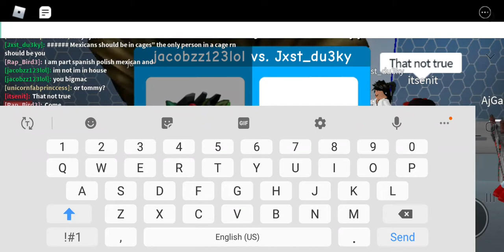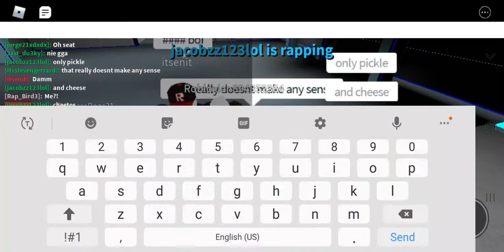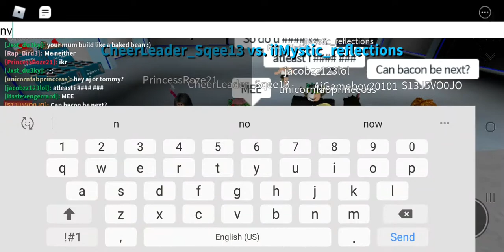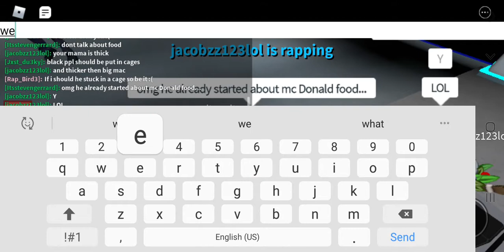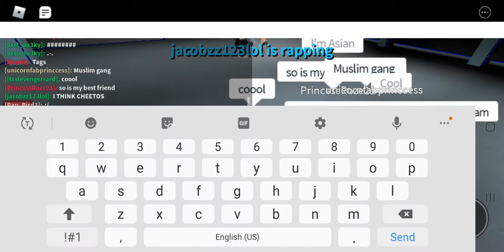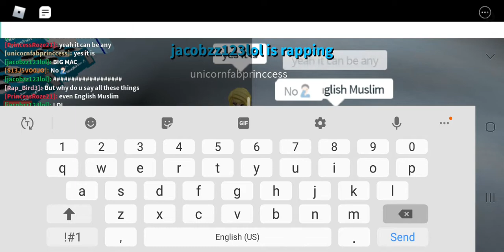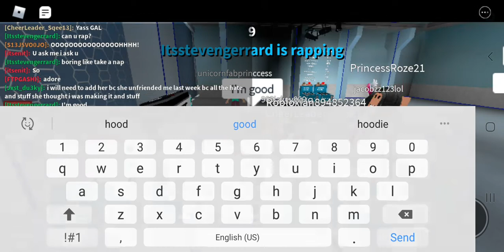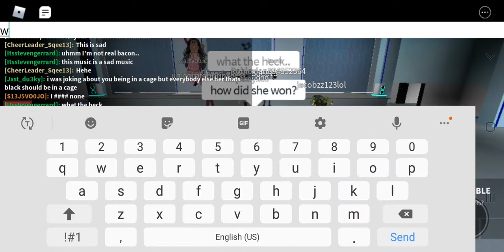Auto rapbattled 2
I'm not real Gerrard